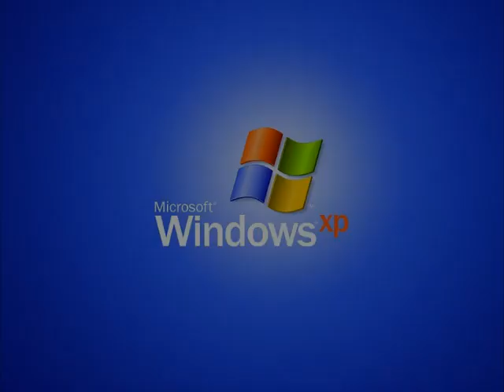PBS 1984 Logo V&A Effects 1 (My First Preview)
Made on ‎Sunday, ‎December ‎22, ‎2019, ‏‎10:09:45 pm to 10:28:05 pm

Merry Christmas! Here is your gift!

Here is a compilation of PBS 1984 Logo effects with my first preview. Warning!: And the thirty-fifth and thirty-sixth effects will get louder as scare!

Loudness      (5:08 - 5:17)
Ear Bleed     (5:17 - 5:26)

A list of Sony Vegas Pro effects with links to tutorial video:

1 (0th). Neutral